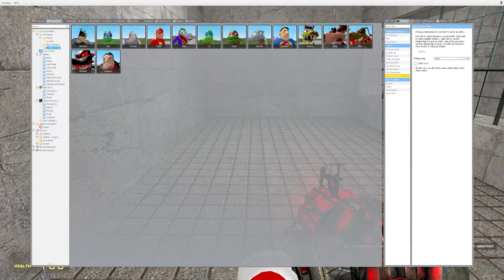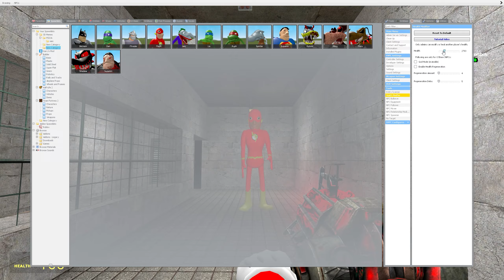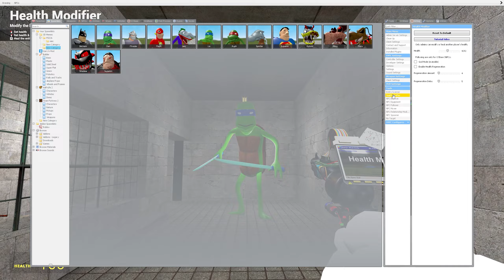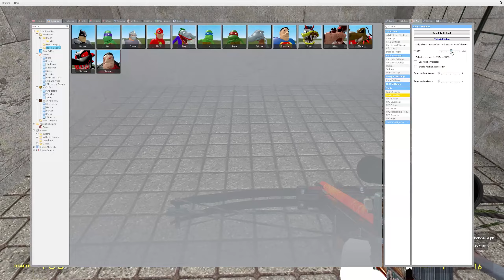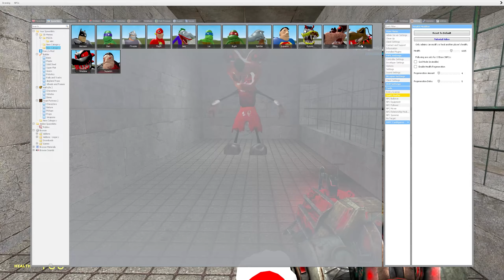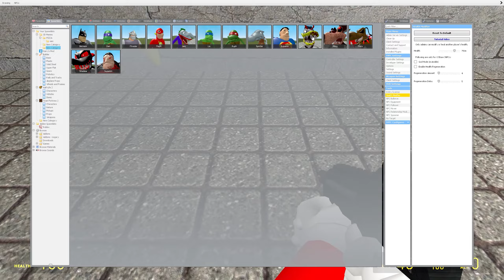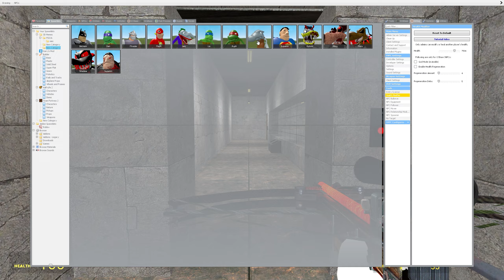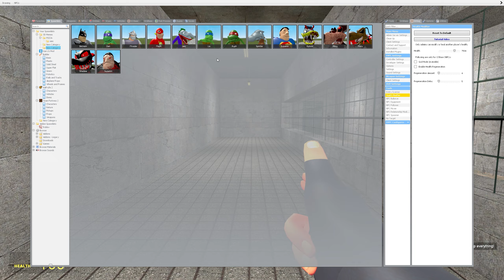BURNING MARVEL 3D MEMES IN Garry's Mod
💥I hope you enjoyed it.